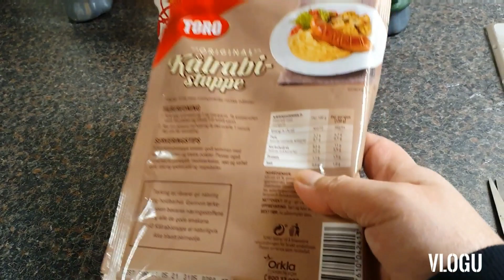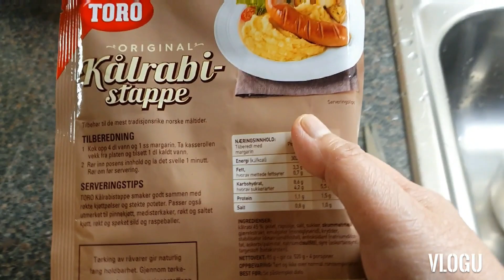How to Cook Salted Lamb Ribs/Pinnekjøtt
Hello alle sammen and Hei på deg Welcome to Lourdes Esponilla Vlog. This Vlog is all about Norwegian Traditional food Pinnekjøtt  or Christmas Salted Lamb Ribs.
Pinnekjøtt is a Festive dish typical to Western and Northern Norway.
It is a dried salted Lamb Ribs